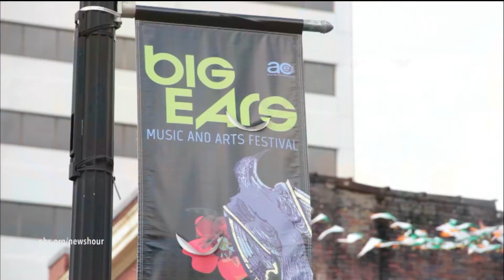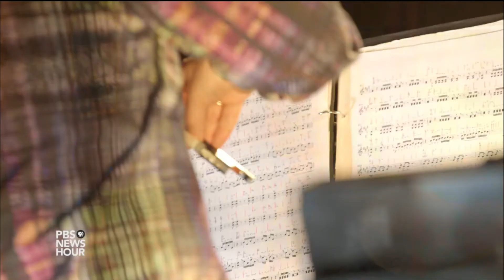Big Ears Festival breaks barriers for open-minded music lovers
Big Ears is a small, personal and eclectic music festival that aims to showcase how diverse genres can stretch and influence one another. This year, acts like the Kronos Quartet and Rhiannon Giddens and musicians from Wilco and The National shared billing with a Canadian throat singer and minimalist composer Terry Riley. Jeffrey Brown reports from Knoxville, Tennessee.